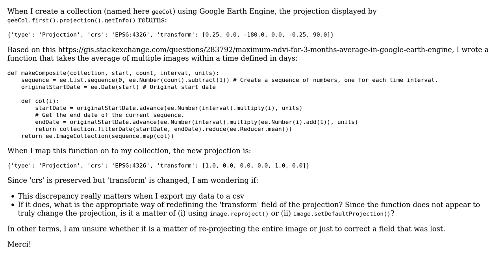GIS: Altered projection in Google Earth Engine, how to correct?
With thanks & praise to God, and with thanks to the many people who have made this project possible! You are responsible for your own actions.